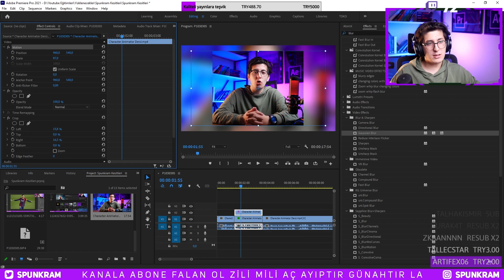Video için ARKA PLAN Bulanıklığı Efekti (Kare Videoyu Genişletme) | Premiere Pro Dersleri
Adobe Premiere Pro CC 2021 ile arka plan bulanık efekti ve blur efekti ile bulanıklıkla 4:3 videoyu 16:9 yapma ve kare videoyu yatak video yani kare videonun arkaplanını bulanıklaştırma ayarı yapacağız.